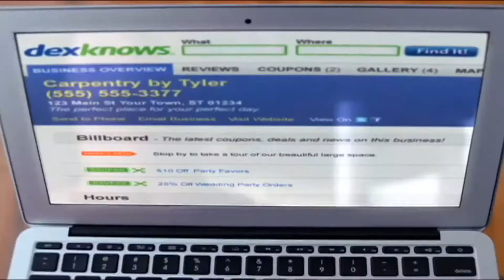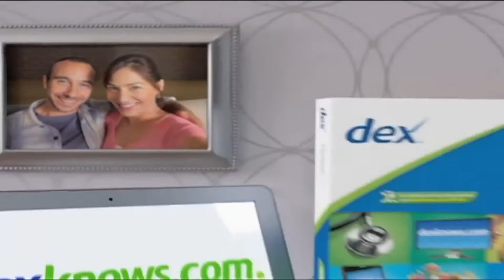S3E18: A Golden Generation